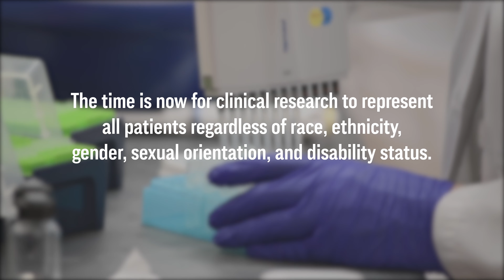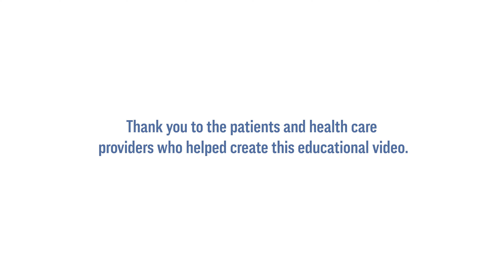Why Advancing Inclusive Research Matters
Made for Healthcare Providers (HCPs), this educational video provides an overview of the perspectives and stories from patients, physicians, researchers and health equity experts to bring awareness to racial inequities in clinical research. From the Advancing Inclusive Research Site Alliance learn more about HCPs’ engagement strategies for the communities they serve.  To see the extended full-length video, visit this